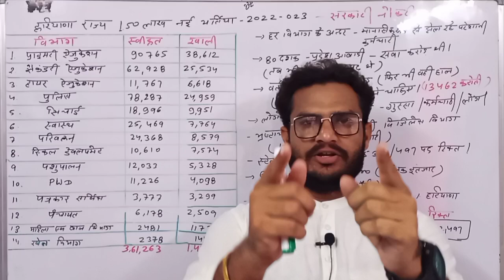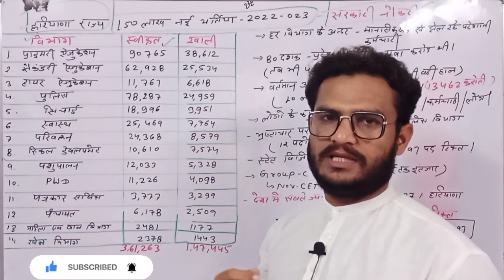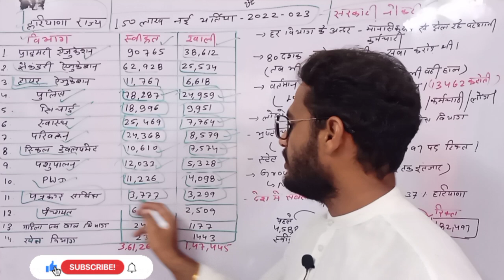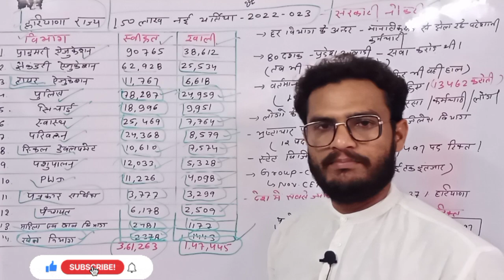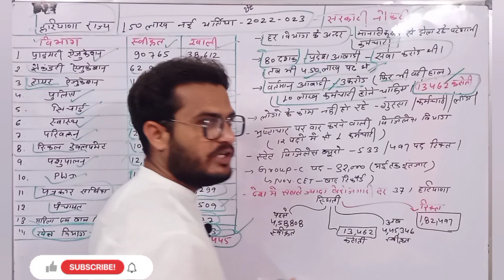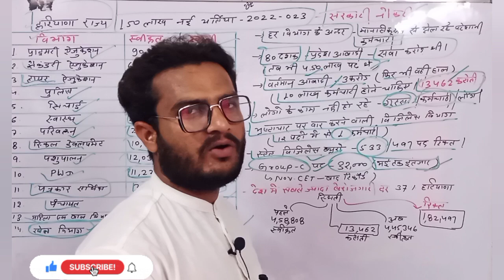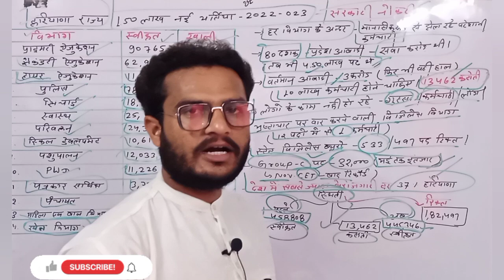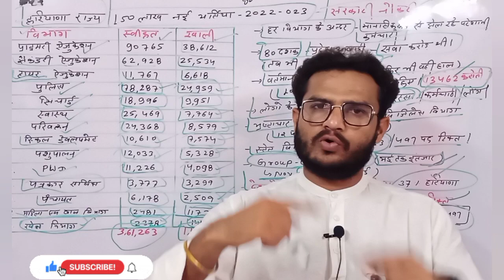🔥Hariyana Upcoming New Job 2022 | Total Post 2 लाख | All India Vacancy 🚀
डाक विभाग GDS में हुआ इस बार घोटाला 🙄 | पैसे दो नौकरी लो🤔 | बड़ा अपडेट 🚀

बहुत-बहुत धन्यवाद...🙏

hariyana new vacancy 2022
hariyana new bharti
hariyana upcoming vacancy 2022
hariyana new job 2022
hariyana state new vacancy update
Hariyana Me New Vacancy Kab Tak Aayega
Abhishek Classes AbhishekJagarwad
hariyana news hariyana me sarkari Naukri 2022